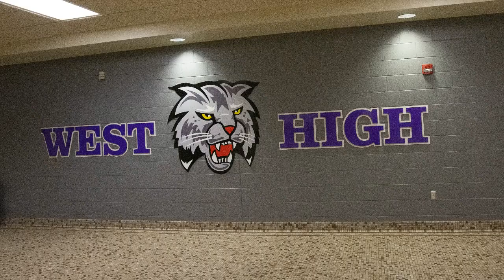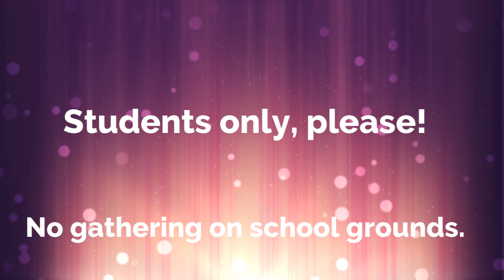Green Bay West - Back to School Registration Info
Back to School Registration is happening this Wednesday, August 19 from 2 - 6pm, and Thursday, August 20 from 7am - 3pm.
- We are asking that only students attend Registration. Parents may wait in their car in the East parking lot.
- We ask that all individuals refrain from gathering, and spots have been marked to maintain a safe distance between students.
- Students will need to wear masks, and will have their temperature checked before being allowed to enter the building.
- Registration will take place in the gym, by entering Door 7 near the East parking lot.
- If you have any library or textbooks from last year, please bring them to drop off during registration.
- There will be a station available for any student needing help with their Chromebook, or to check one out if you do not already have one.
- Students will be getting their pictures taken and will receive their school ID. They will also receive a packet of handouts regarding the school year. The acknowledgement form inside the packet will need to be signed and returned at a later date.